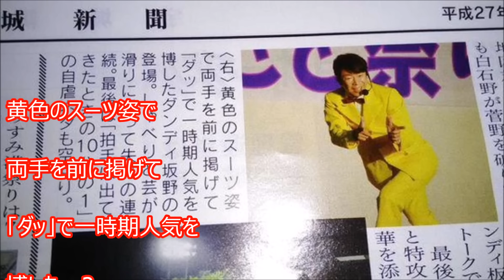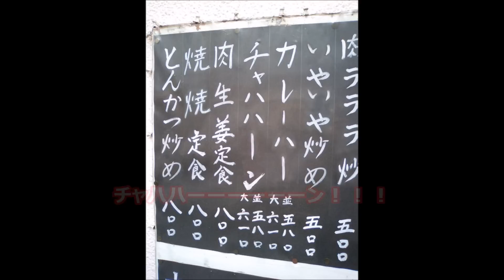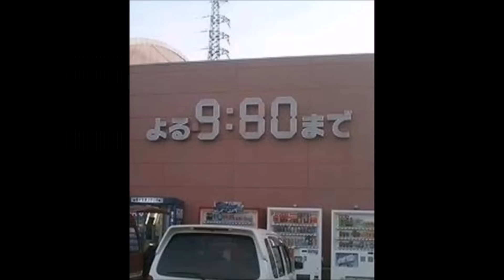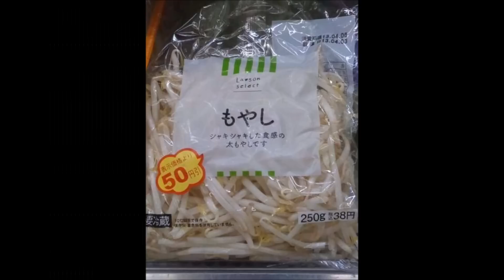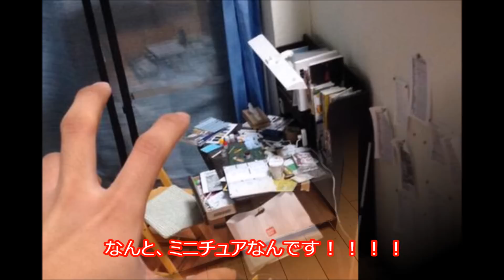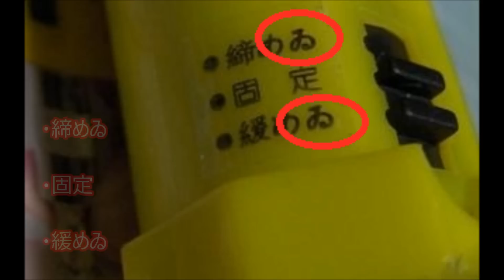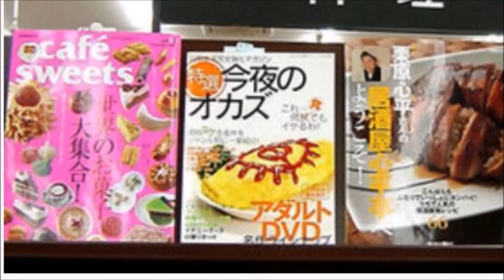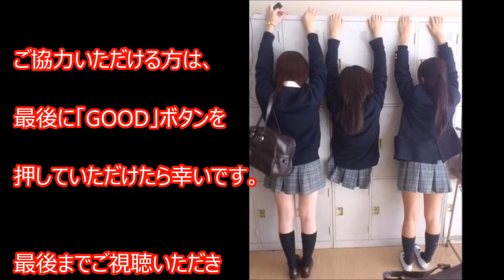【驚愕】よく見ると とんでもない 不思議な画像・写真まとめ！！思わず二度見どころか三度見！何かがおかしい画像集【閲覧注意】②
よく見ると、じわじわ込み上げて来る、面白画像。

何かが、間違っている画像など集めました。

【驚愕】よく見ると とんでもない画像　不思議な画像・写真まとめ【一部閲覧注意】